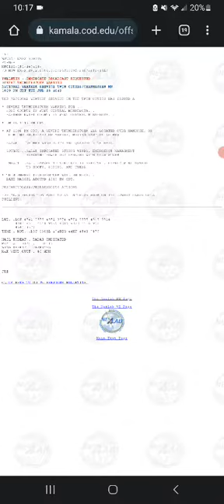More Severe Thunderstorms In South Dakota & Minnesota Moving Closer To My Area